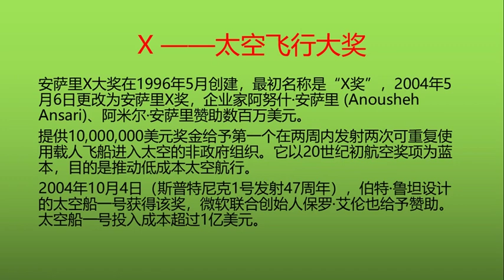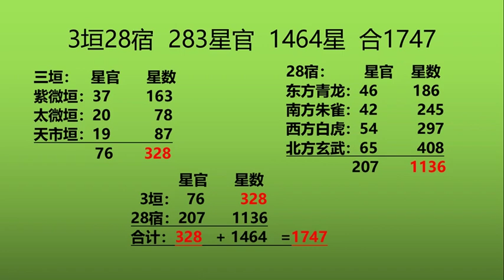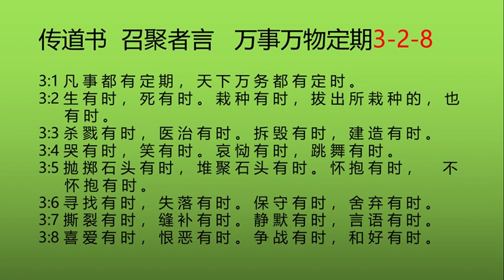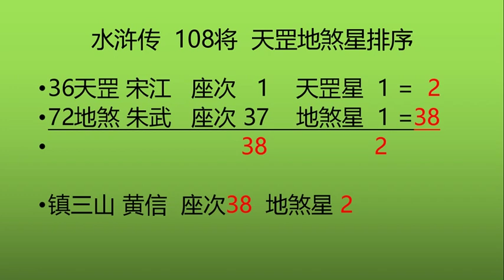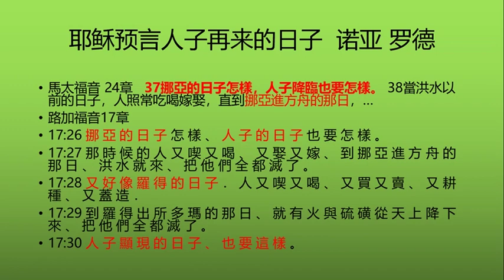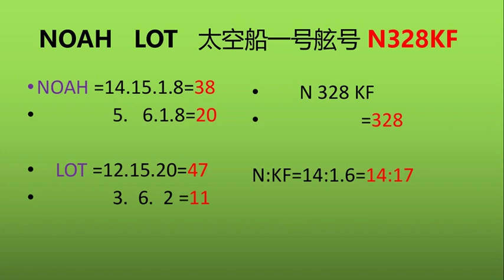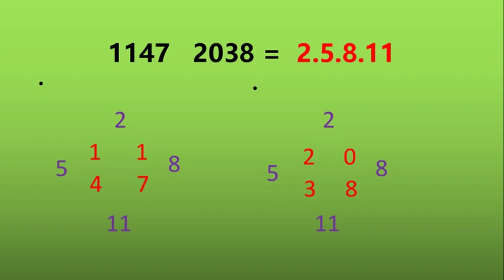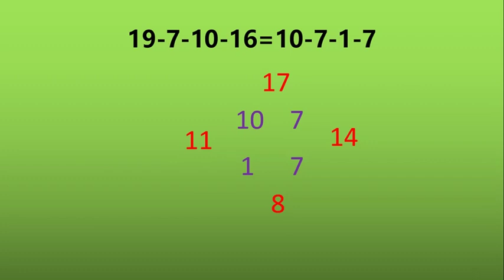习近平陷入两线作战，内政外交双输！冥冥天意再显明！（中共倒台倒计时第158）